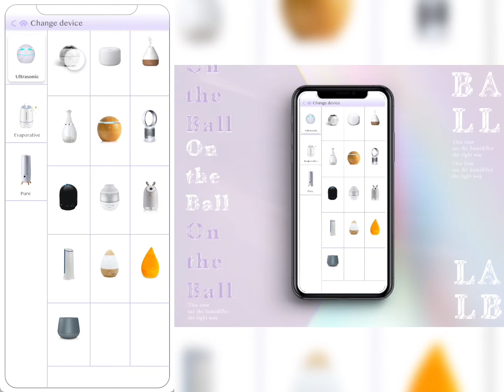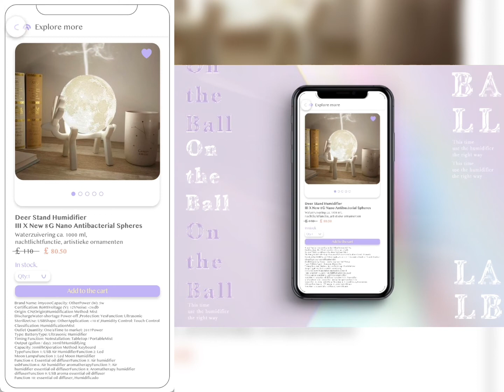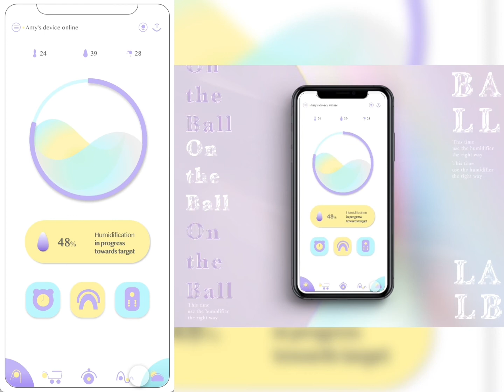On The Ball